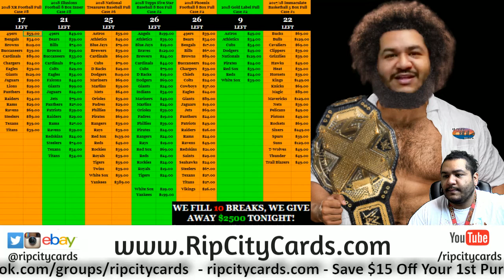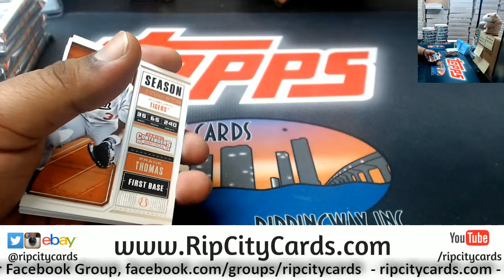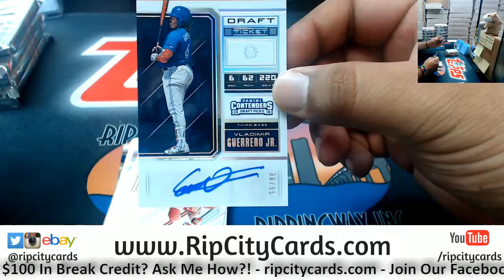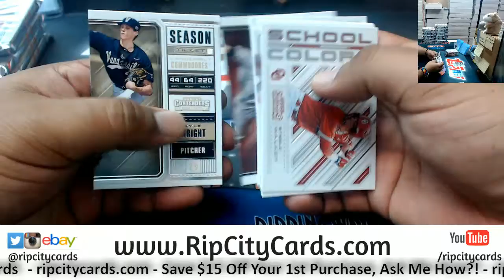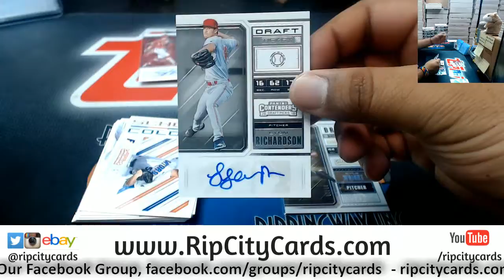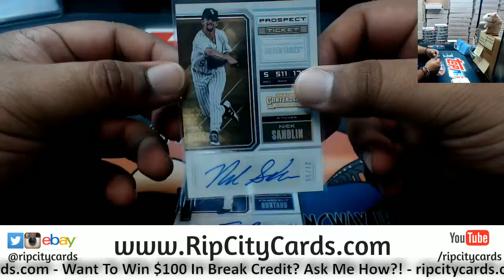2018 Contenders Draft Picks Baseball Personal Box Alex RCC